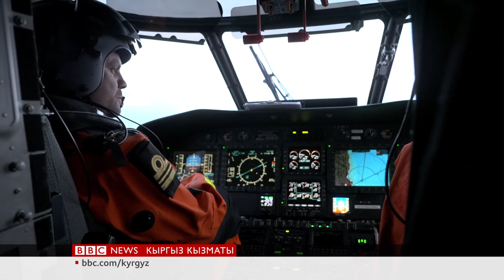Вулкан атылышы мүмкүн деп шаар эвакуацияланды - BBC Kyrgyz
Исландиянын бийликтери чоң жанар тоо атылат деген коркунучу турганда кичинекей балыкчылардын шаарчасын коргоо үчүн тосмо куруп жатышат. Алар эгер Гриндавик шаарына жакын жердеги жанар тоо атылып кетсе, негизги тосмо лаваны токтотуп калат деп үмүттөнүшөт. Акыркы күндөрдө жүздөгөн майда жер титирөөлөрдөн кийин миңдеген адамдар үйлөрүн таштап кетишти. Кабарчыбыз - Жессика Паркер тик учак менен вулкандын үстүнөн учуп өтүп, эмки баяндаманы жөнөттү.